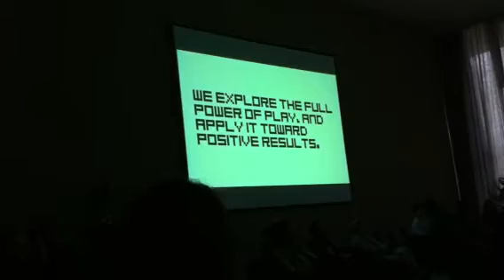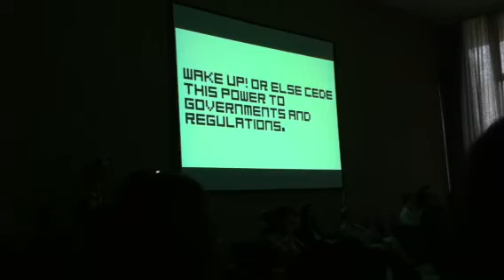A MAZE pt2/2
tm11